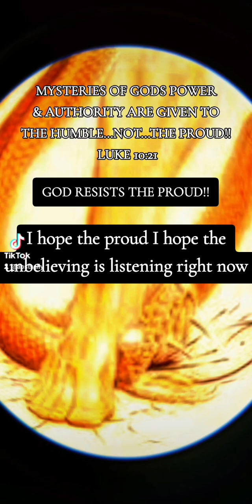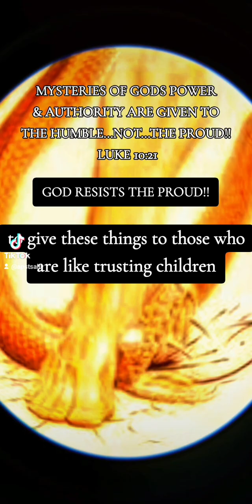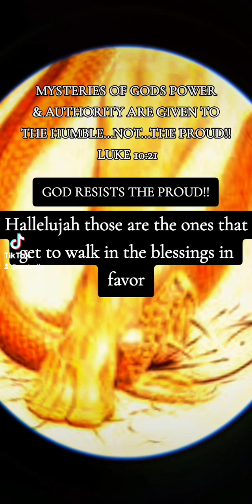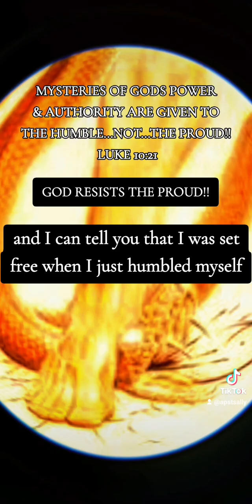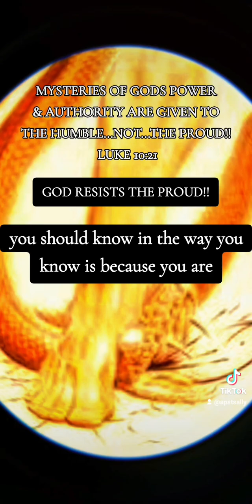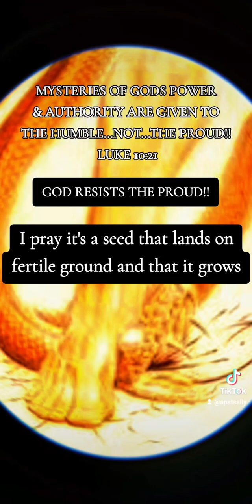Apst Sally/God Resists The Proud